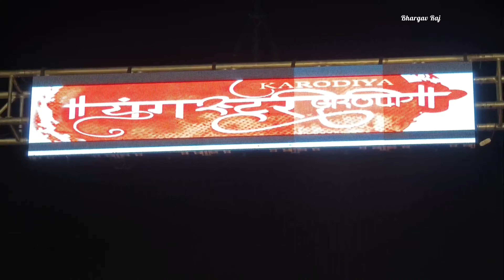Youngster Group Karodiya Vadodara Ganesh Aagman for Ganesh Utsav 2024 | Aagman & Huge Fireworks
Youngster Group Karodiya Vadodara Ganpati Aagman for Ganesh Utsav 2024

Ganpati Aagman Date : (23-August-2024)

Ganesh Utsav Vadodara 2024
Ganesh Utsav Baroda 2024
Ganpati Festival Vadodara 2024
Ganpati Festival Baroda 2024
Youngster Group Karodiya Ganpati
Youngster Group Karodiya Ganesh Utsav

Background Music Credit to Vakratund Dhol Tasha Pathak Vadodara